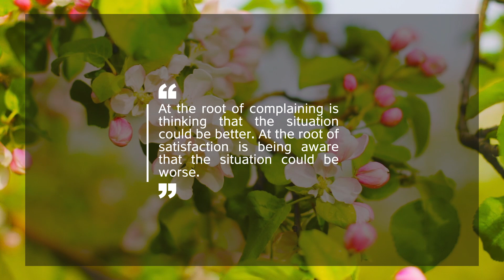Rabbi Fanger - it could be worse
לכל השיעורים במערכת הטלפונית של ענפים: 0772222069

להזמנת הרצאות יש לפנות למשרד בטלפון:
ימים א.ג.ה .. בין השעות 10-13
או במייל: